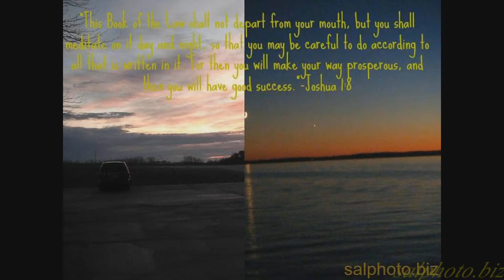“Come and let your Word fill this…”